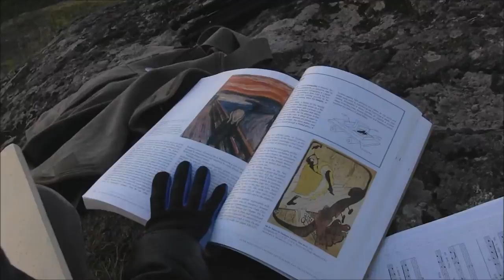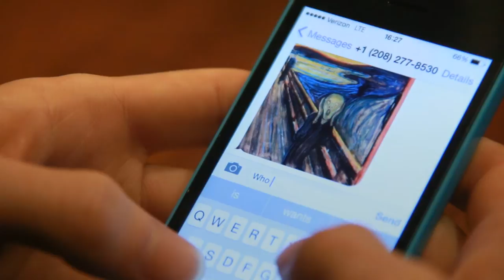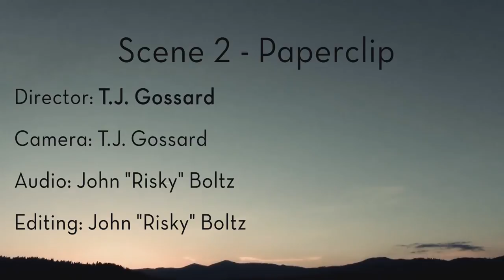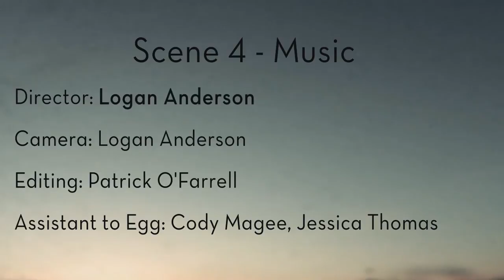"Denial" - an NIC Film Club short film.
After requesting some pencils from his counselor, a disturbed David falls victim to his own memory, falling down a rabbit hole of memories within memories until he finds what is at the root of his problems.

Actors: Patrick O'Farrell, Clint Golub, Candace NEal

Directors: Patrick O'Farrell, T.J. Gossard, Clint Golub, Logan Anderson, Nathan Elledge, Jeremiah Serrell, John "Risky" Boltz

Concept: Leo Schnepf